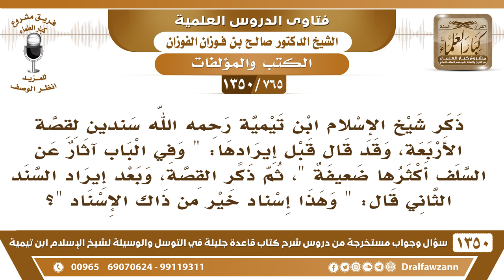[765 /1350] ذكر ابن تيمية سندين لقصة الأربعة وقد قال قبل إيرادها "وفي الباب آثار .. أكثرها ضعيفة..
-[765 /1350] السؤال: ذكر شيخ الإسلام ابن تيمية رحمه الله سندين لقصة الأربعة، وقد قال قبل إيرادها: " وفي الباب آثار عن السلف أكثرها ضعيفة "، ثم ذكر القصة، وبعد إيراد السند الثاني قال: " وهذا إسناد خيرٍ من ذاك الإسناد "؟
 الجواب: إسنادٌ خير من ذلك الإسناد قصده: الذي فيهِ توسل بالصالحين، وإنما فيهِ أن كُلاًّ تمنى أُمنيةً طيبة ولم يقل أدعوكَ بكذا وأدعوكَ بكذا. ففيه فرق بين القصتين: - واحدة فيها توسل بالمخلوقين، هذه غير ثابتة. - وواحدة ليس فيها توسل بالمخلوقين، هذه لا شيء فيها أن الإنسان يتمنى أن يكون كذا، يتمنى أن يكون عالم، يتمنى يكون عابد، يتمنى الملك، هذا أمور مُباحة، ولك أن تتمنى.
للاشتراك في قناة الشيخ صالح الفوزان
أسئلة وأجوبة من شرح قاعدة جليلة ( 1350 ) مقطع

للاستفسار والإقتراحات والدعم
رئيس الفريق
لمشروع كبار العلماء